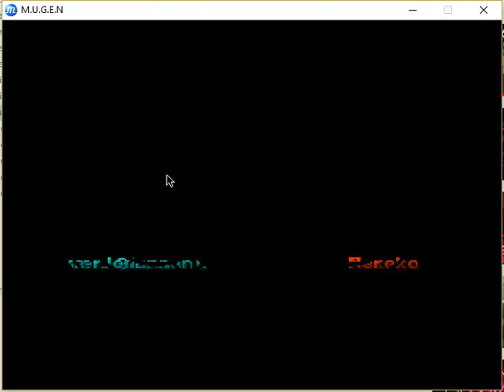PD M.U.G.E.N. Request #1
A fun 2v2 fight between Petra Johanna and Homer Simpson against Peketo and Noroko. This takes place on a random stage. This was Requested by Gonzalo Diaz Moles.

Story:
Homer went on a field trip with Lisa to an old temple. While on the field trip, Homer decided to get away from the group and walked into an out of limits room. Their Homer saw a strange boy playing with a strange doll. Homer asked if he could play with the boy. However, the strange doll came to life and started to chase Homer around. The boy did the same thing. After a few minutes of chasing Homer, he seemed to be corner by the beings that more so wanted to kill him. It looked bleak for him until, a girl wearing white dress with two laser guns and had orange hair jump in to save Homer. The girl introduced herself has Petra Johanna and ask Homer who he was and asked why he doing here. She then said that she was there for some mission, before Homer could ask. Homer explain to her who he was and what happen. petra would take an annoyed deep breath and said that she would protect him and get him to his daughter's class. Then she would explain who Peketo and Noroko are as best she could as she heard of them, just never witness them until now. She again took a deep breth and told Homer to get behind her as they are in for a fight.